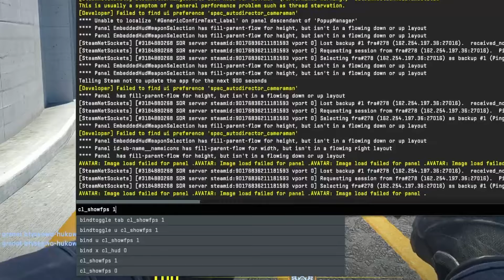Jak włączyć licznik FPS w CS 2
KOMENDY:
W lewym rogu:
cl_showfps 1
Wyłączenie:
cl_showfps 0